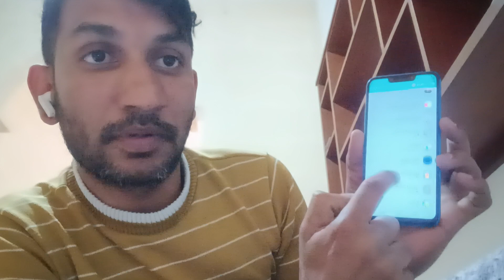Malta CVU VFS Global Appointment Booking by Employer 💯 percent💪Open Appointment in India good news